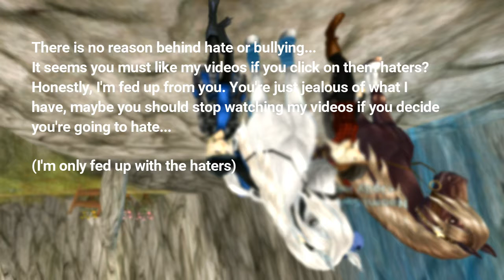Liv Swiftluck| Hate...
This had to be done... there is one person in particular who is a bully...towards me and my friends.